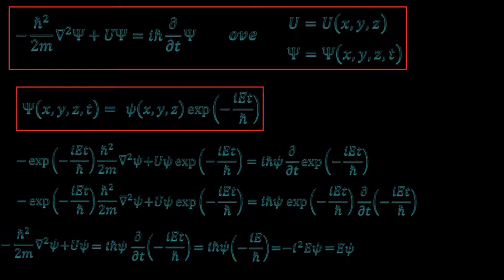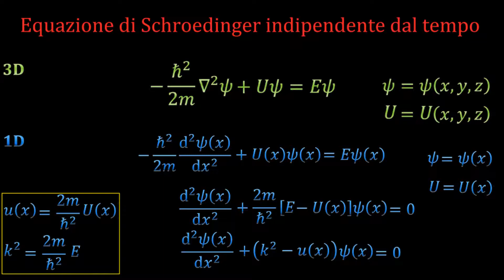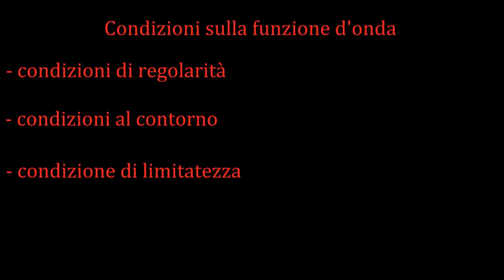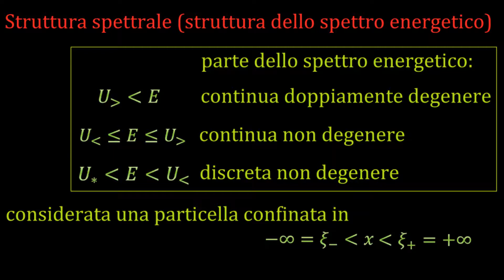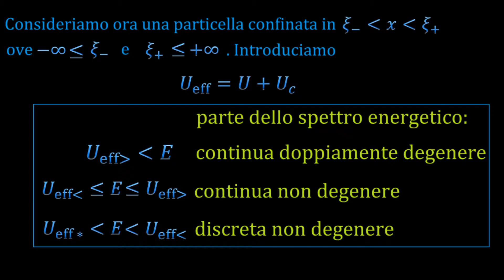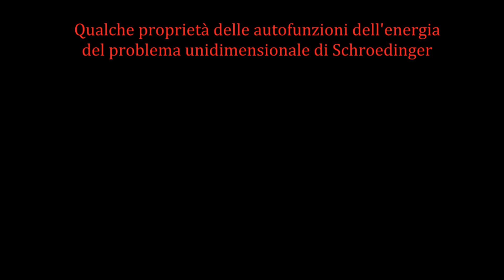Problema unidimensionale di Schroedinger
0:00 Da equazione di Schroedinger dipendente dal tempo a equazione di Schroedinger indipendente dal tempo
6:13 Equazione di Schroedinger indipendente dal tempo in 3 dimensioni e in 1 dimensione
9:38 Condizioni
13:34 Struttura dello spettro energetico nel caso di particella non confinata
17:55 Struttura dello spettro energetico (generalizzazione del caso precedente)
23:38 Proprietà delle autofunzioni dell'energia del problema di Schroedinger unidimensionale